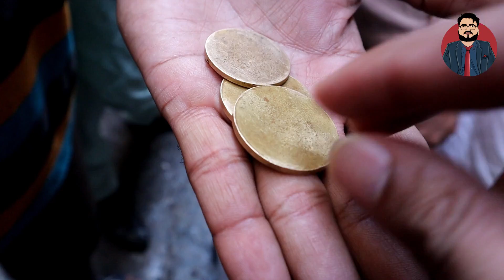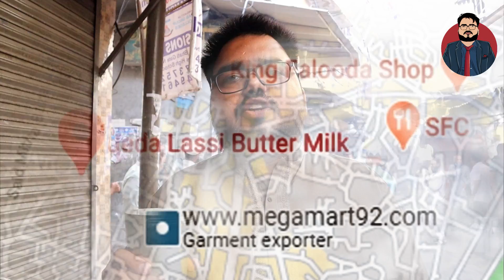Jeda Lassi Wala 🥛| Best & Famous Lassi of Pakistan | Gumti Bazar Lohari Gate | Best Lassi In Lahore🥛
🥛🥛🥛 لاہور کا معروف جیدا لسی والا، اس کی لسی میں ایسی کیا خاص بات ہے؟ آپ بھی دیکھئے

Jeda is undoubtedly the best and most famous Lassi of Pakistan. The taste is just amazing and you have to try and experience the awesome flavor. Jeda Lassi walay is in Gumtti Bazar, Lohari Gate Lahore.

Lassi Selling Starting at 6am to 10:30am
You need to first ask them for a Token 😊

Location:
Jeda Lassi Butter Milk
Awami Bazaar, Kucha Baili Ram Walled City, Lahore, Punjab